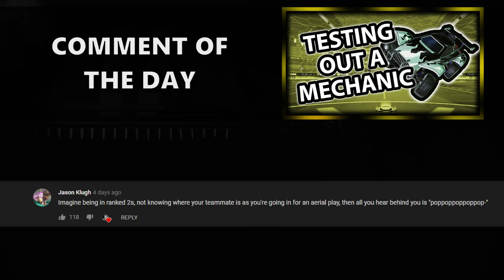IS THIS THE SECRET TO PRO SUCCESS?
Camera Settings:

FOV: 110
Distance: 270
Height: 110
Angle: -4
Stiffness: 0.55